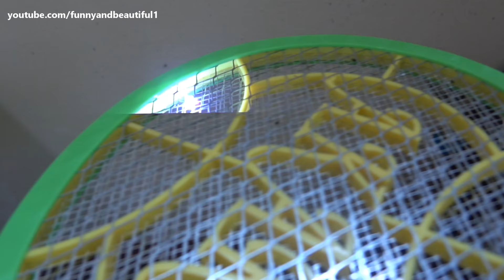Lot of mosquitoes killed with loud burning sound and light. ASMR!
Lot of huge mosquitoes were found in a room. Just had a good revenge with the electric mosquito racket. Lot of mosquitoes were killed. Probably the sound would be a good ASMR for some people :-) You can get Mosquito Swatter